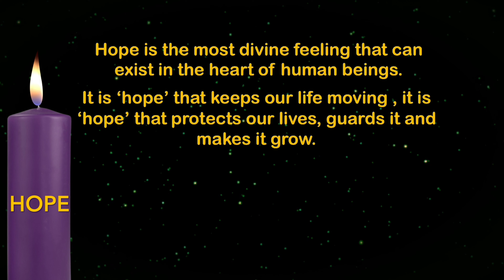First Sunday of Advent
Advent is a time to prepare for the coming of Jesus into our lives...
Our Christmas preparations begin with the Advent season.